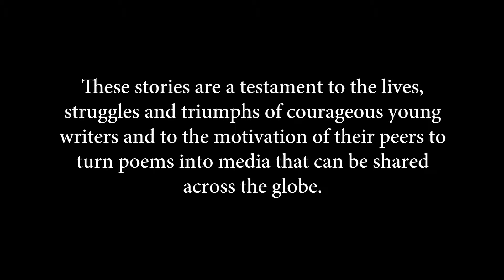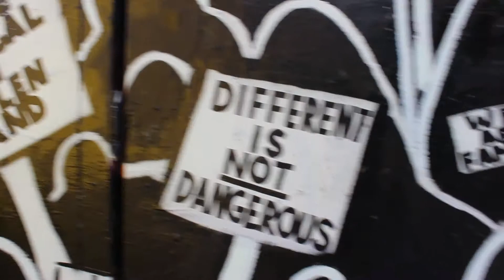Poem Meghan Pama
Jefferson High School with Bay Area Creative, Digital Storytellers